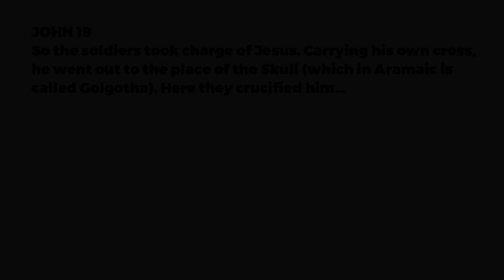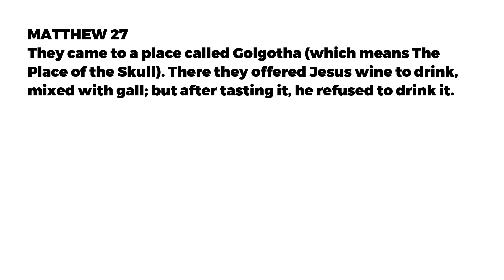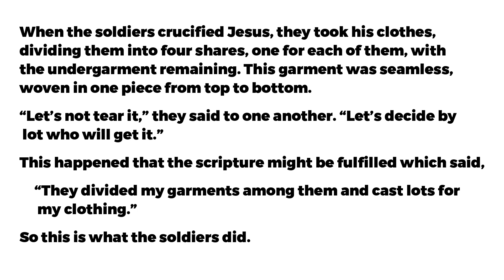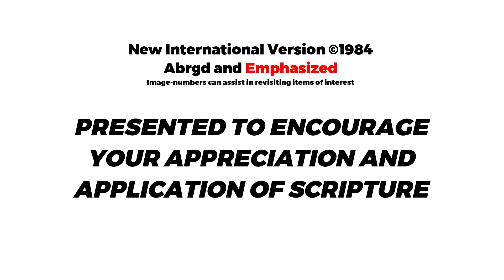GRUESOME PROCESS: THE CRUCIFIXION OF JESUS THE CHRIST, Part 1--John 19, Episode P15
Jesus and the soldiers arrive at Golgotha, and the soldiers get right to work. They strip Jesus, and then they nail Jesus' hands and feet to His cross. Then they raise the cross to a vertical position. Finally, they cast lots to decide who gains ownership of Jesus' underwear.

Special thanks to Rick for permitting his works to appear on this channel.